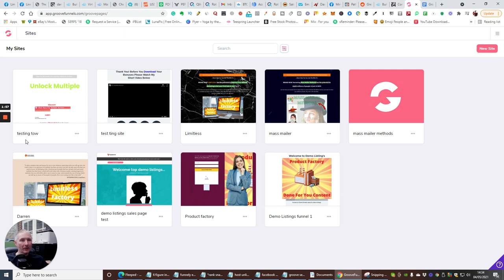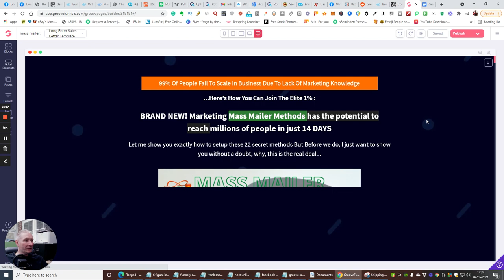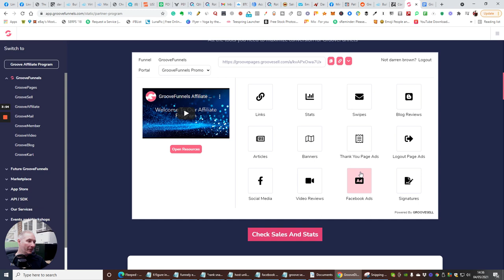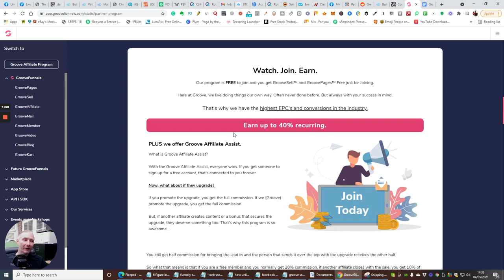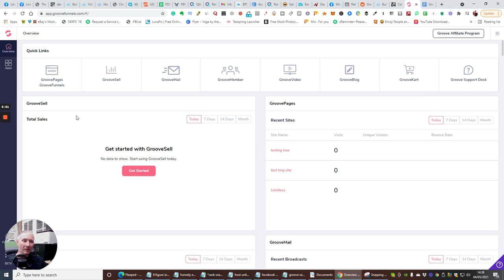What is groove all about anyway free DFY funnels for Life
Ok, you have scowed the internet looking for deals l; like this and finally, you have come across this one. free DFY Funnel with no limitations on the site apart from if you are staying a free member you get limited space and can only make 3 funnels. - this is amazing right, I use groove funnels all the time for my own sales pages.

Here you can access lifetime access limited spaces left here and free option.

Or if you are sensible enough to get Lifetime access, you will get the benefits of everything that comes out extra with a groove you will be automatically grandfathered into it plus a massive 40% on the affiliate program with recurring payments for life- My friend James is currently on the free program and has made $5800 sales and onwards just within a year of joining.

You still get a half commission for bringing the lead-in and the person that sends it over the top with the upgrade receives the other half.

So what that means is that if you are a free member and you normally get 20% commission, if another affiliate closes with the sale, you get 10% of the commission. (On $1397 sale that means you will get $137 just for bringing in a lead.)

And if you are a lifetime member and you normally get 40% of the sale, if another affiliate closes the sale, you still get a 20% commission (which means that you will get $279 just for bringing in the lead if another affiliate closes the sale.)

It’s a win-win. Every time.

also if you are interested in any other products  feel free to browse on my youtube channel there are lots of goodies here